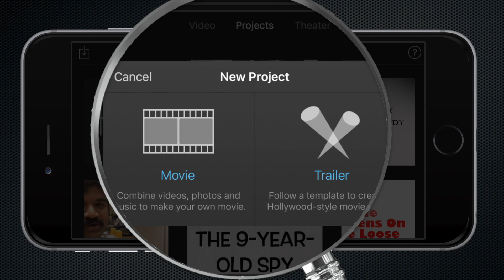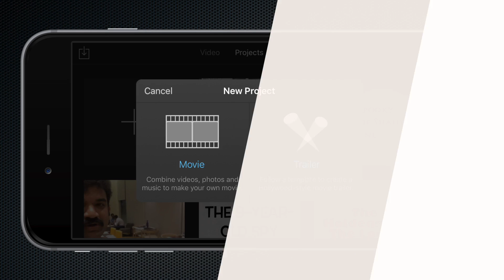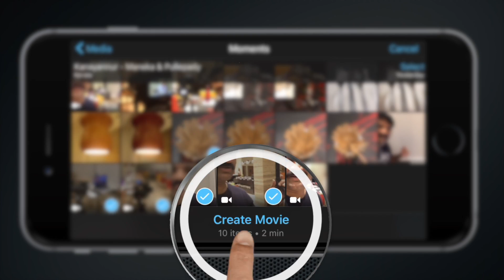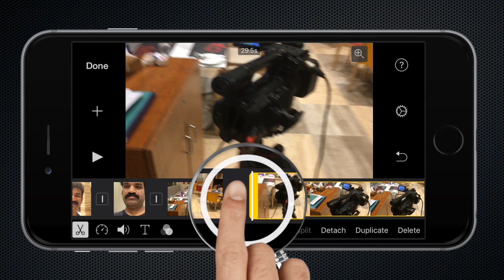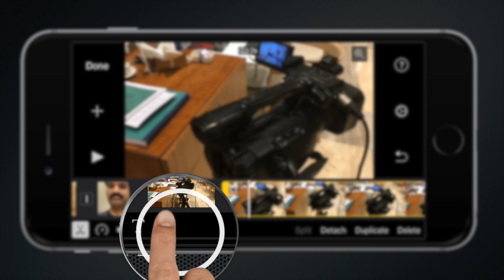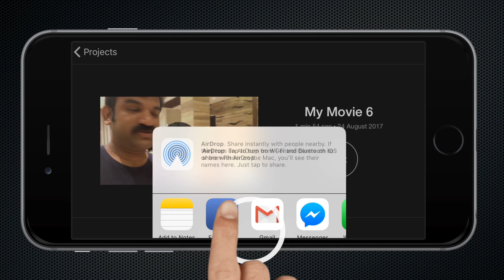i movie ൽ വീഡിയോ എങ്ങനെ എഡിറ്റ് ചെയ്യാം - How to edit videos on I movies